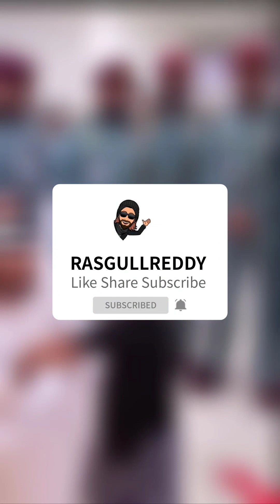Sheikh Mohammed Bin Zayed Al Nahyan Performs Prayers Along with Fellow Worshippers Throwback